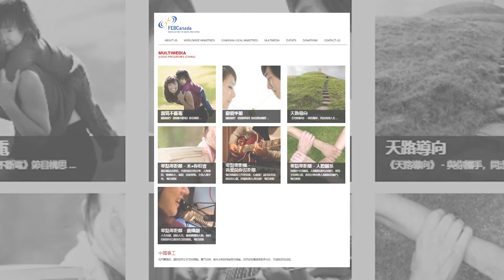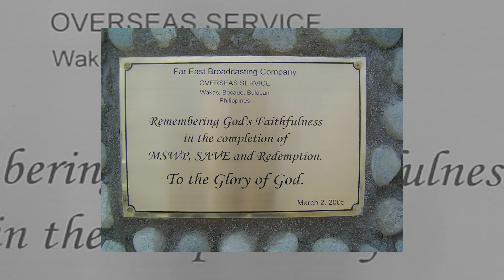THE PRESIDENT'S REPORT: TRIBUTE TO DAN HALLAM | FEBRUARY 19, 2022